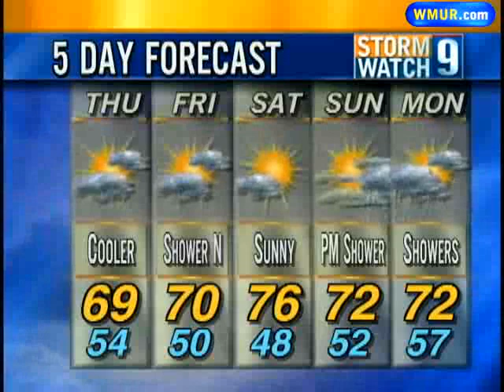Wednesday Overnight Forecast